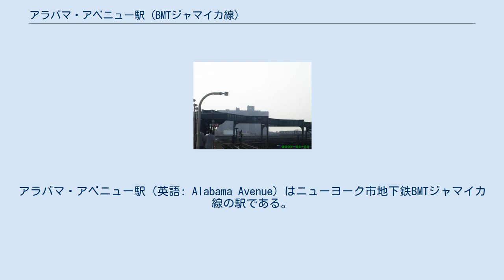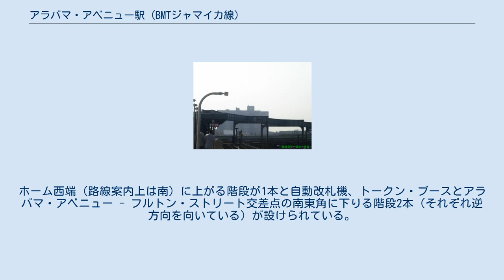アラバマ・アベニュー駅 (BMTジャマイカ線)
アラバマ・アベニュー駅（英語: Alabama Avenue）はニューヨーク市地下鉄BMTジャマイカ線の駅である。
ブルックリン区イーストニューヨークにあり、終日J系統が停車する。
また、ラッシュ時の混雑方向についてはZ系統も停車する。
 地上から駅を見る 駅の急行線跡 アラバマ・アベニュー駅は島式ホーム1面2線の高架駅で、1885年9月5日に開業し、2006年から2007年にかけて改修工事が行われた。
ホーム西側には緑のフレームと支柱で支えられた赤い屋根が掛けられている。
 駅舎の平屋根の上からブロードウェイ・ジャンクション駅に向かって路盤が設けられている。
これは1960年代後半に計画のみで終わったBMTジャマイカ線の急行線の跡である。
建設が始まった後になって工学的な検討により列車通過時の振動が酷く駅舎が大きく揺れることが分かったため、建設は途中で断念された。
 スコット・レッデン（Scott Redden）作の無題の作品が2008年から展示されている。
これはホームに設けられた看板9面のうち8面に設けられた3種類のステンドグラスからなるもので、農家や鶏、ピックアップトラックなど農業に関係した情景が描かれている。
 駅の下の通りにはラックストロウ・ダウンズ（Rackstraw Downes）作の "Under the J Line at Alabama Avenue, 2007" という作品が描かれている。
 改札口は1箇所、線路下の高架駅舎に設けられている。
ホーム西端（路線案内上は南）に上がる階段が1本と自動改札機、トークン・ブースとアラバマ・アベニュー - フルトン・ストリート交差点の南東角に下りる階段2本（それぞれ逆方向を向いている）が設けられている。